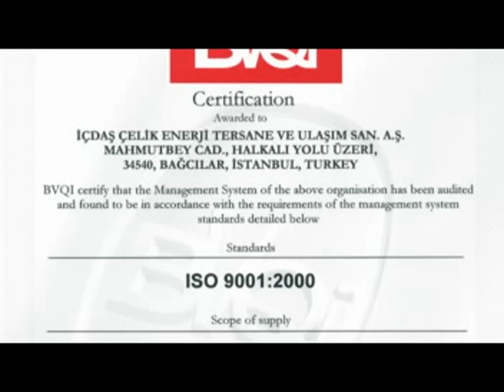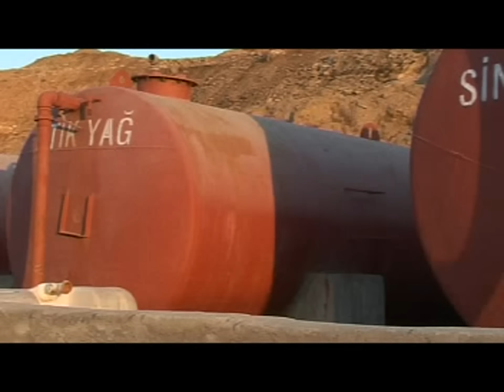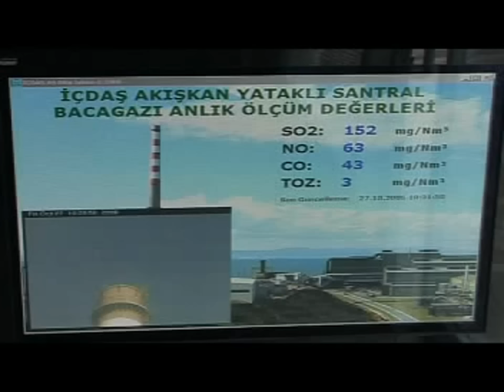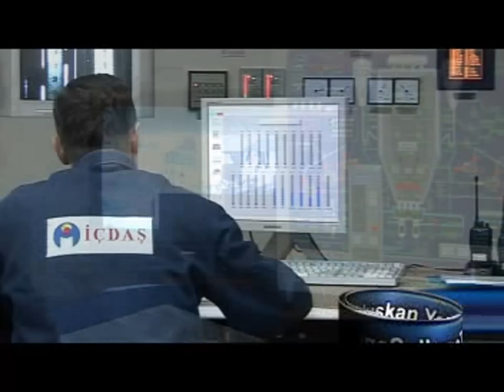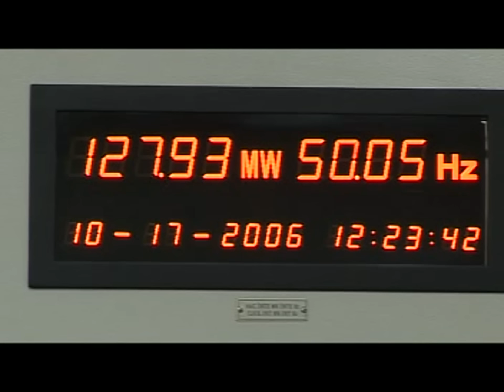İçdaş Çelik 2